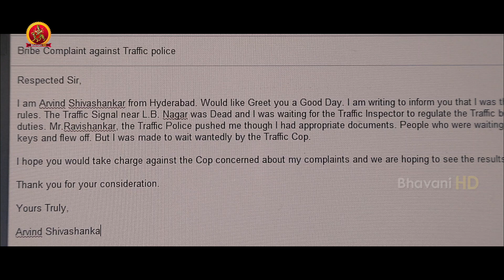Middle Class Huduga Kannada Scenes | Nani Loses Bike Engine in Police Station & Complaints About It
Watch Middle Class Huduga Kannada Movie Scenes.

Starring: Nani, Amala Paul, Ragini Dwivedi, Siva Balaji, Gowri Nandha, Nassar, Sarathkumar, Parvathy Nair and others.
Director: Samuthirakani
Producer: Rajasekhar Annabhimoju
Dop: M. Sukumar - M Jeevan